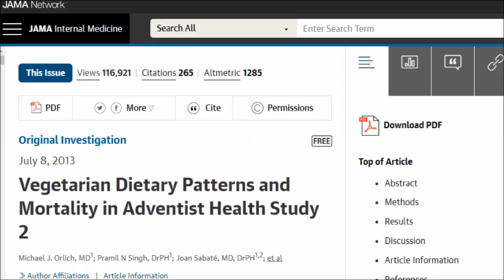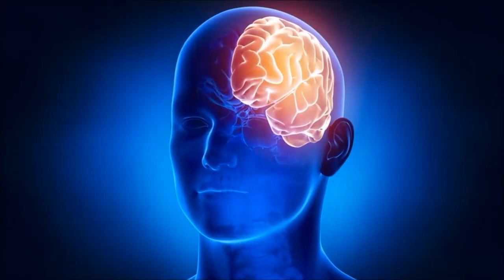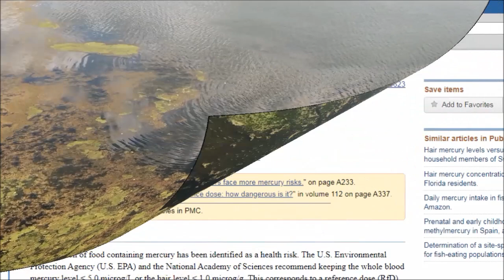Do These Plant Based Doctors Recommend Fish? Omega 3 Supplements?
In this video the esteemed neurologists Dr Ayesha Sherzai and Dr Dean Sherzai share their thoughts on whether or not those on 100% plant based diets should be including some fish for their omega 3 content. They work with patients with cognitive decline before it develops into alzheimer's disease and so hearing their opinion on fish and omega supplements is really important. I was so pleased hear what they had to say about vegan omega 3 supplements as there's been some conflicting advice from other plant based doctors. So should patients with cognitive decline start eating fish? Should those on 100% plant based diets and vegan diet be taking algae omega 3 supplements ? Well let's hear what they had to say...

Studies & Resources;
Vegetarian Dietary Patterns and Mortality in Adventist Health Study 2

Long-chain omega-3 fatty acids and the brain: a review of the independent and shared effects of EPA, DPA and DHA

Mercury levels in high-end consumers of fish.